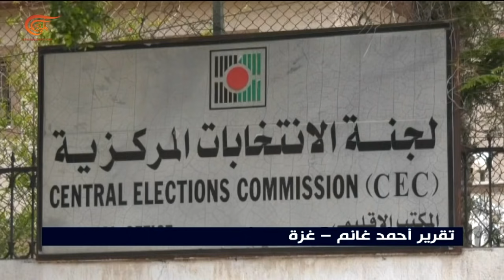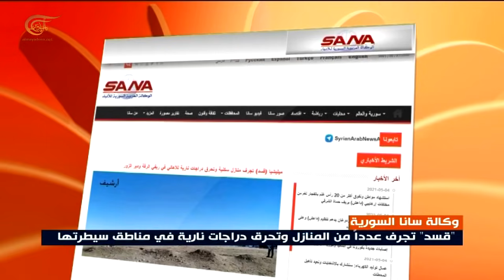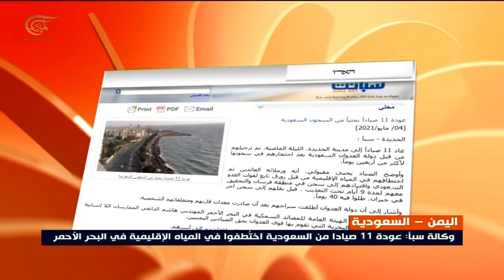نشرة الواحدة صباحاً | 2021-05-05